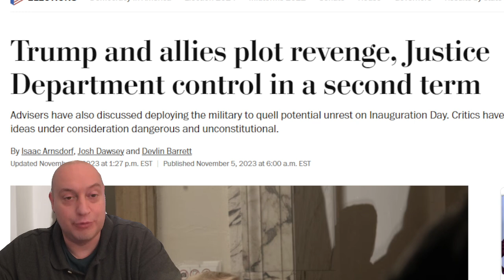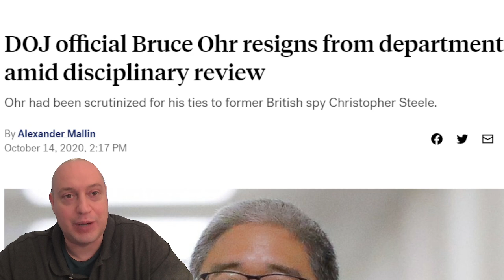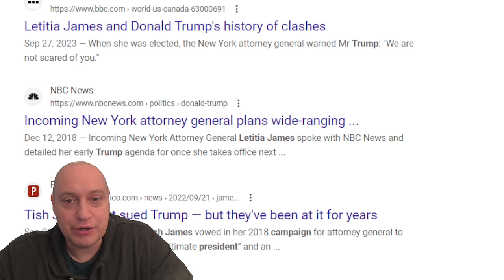Trump INDICTING RIVALS AFTER 2024 Reports Major Publications as Alleged Retribution for Trials